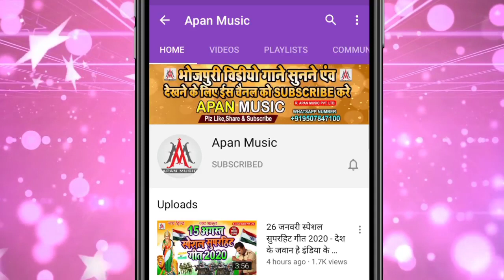हीरो_भतार_रंग_निहुरा_के_डालेला || Dev_Sunil || Hero_Bhatar_Rang_Nihura_Ke_Dalela || Holi_Song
►Song : Hero Bhatar Rang Nihura Ke Dalela
►Singer : Dev Sunil
►Lyrics : Sonu Bedardi